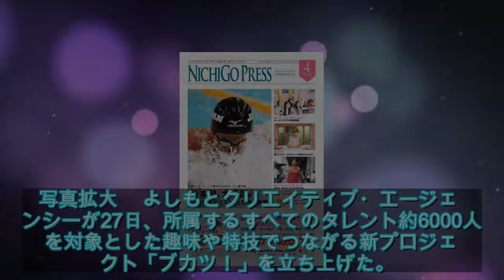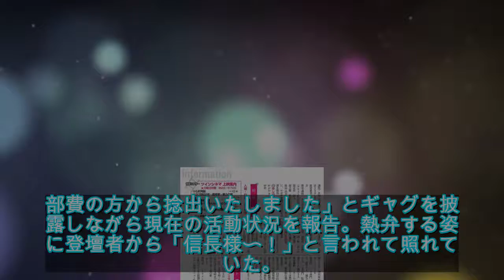よしもと、新プロジェクト「ブカツ！」発表 歴史部ロバート・山本、着用の鎧は「100万円以上」 - ライブドアニュース